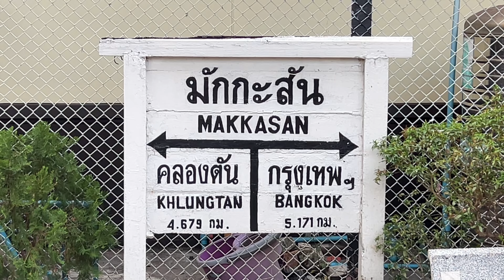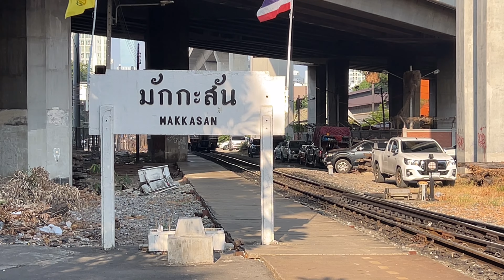SRT. แดวูทดสอบไปฉะเชิงเทรา สถานีมักกะสันช่วงเช้ากับขบวนต่าง ๆ ในวันที่มีดีเซลราง DAEWOO ออกทดสอบ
SRT. แดวูทดสอบไปฉะเชิงเทรา สถานีมักกะสันช่วงเช้ากับขบวนต่าง ๆ ในวันที่มีดีเซลราง DAEWOO ขบวนรถที่ 1003 ปลายทางชุมทางฉะเชิงเทรา ออกทดสอบ Makkasan Railway Station

*** บันทึกและถ่ายทำเมื่อวันที่ 07 กุมภาพันธ์ 2567 ***